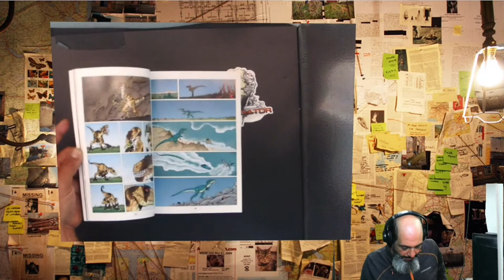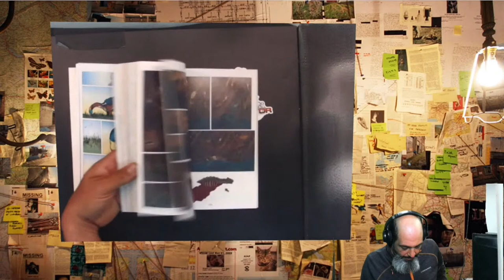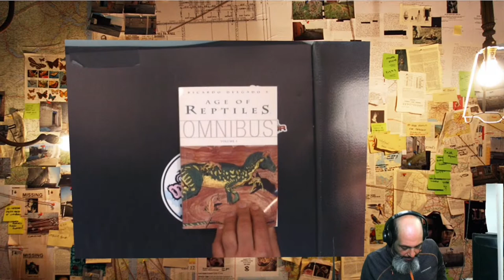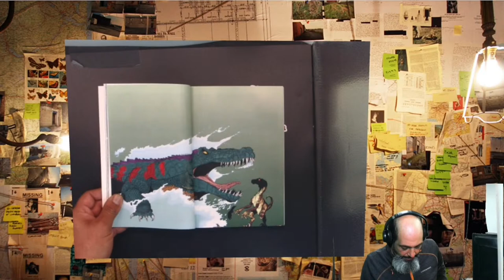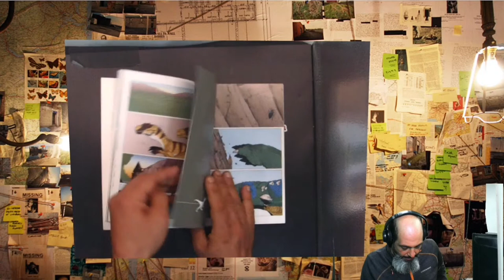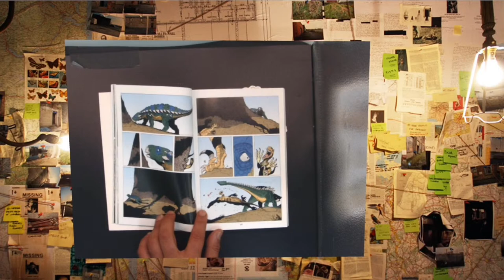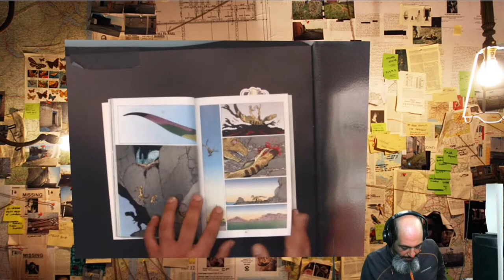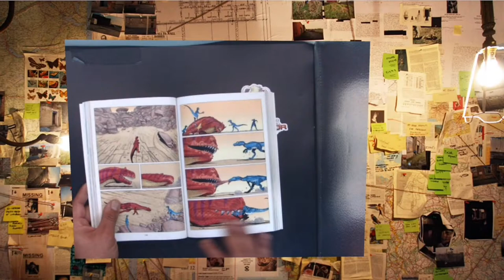Age of Reptiles by Richard Delgado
Livestreaming the wider world of comics, art and weird stuff in general. Join the conversation every Tuesday at 11AM Pacific.

We'll fire up the Million Dollar Comics Cam and check out some deep cuts:
Concrete Bumper Editions - Paul Chadwick
Age of Reptiles Omnibus - Richard Delgado
Joost Swarte - Is That All There Is?
Gilgamesh II - Jim Starlin